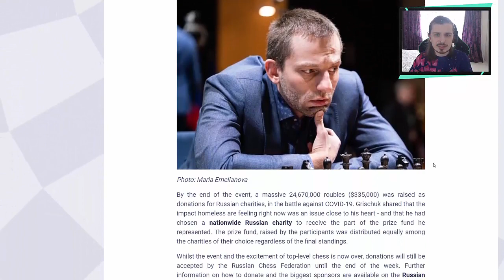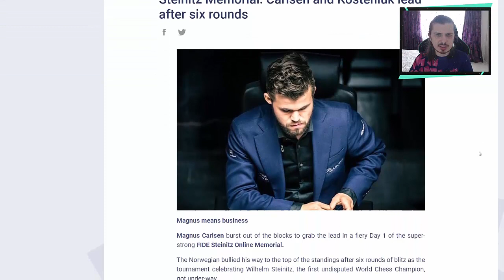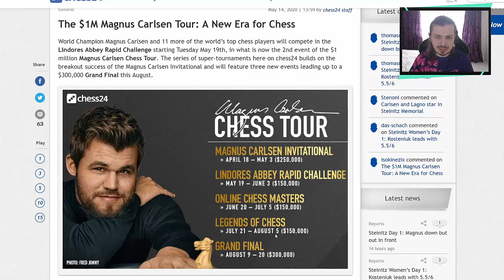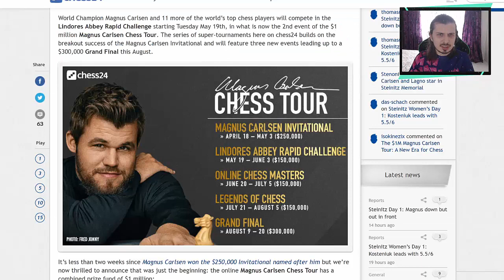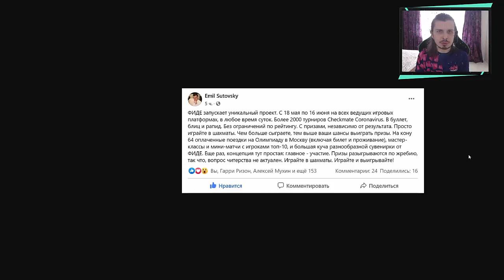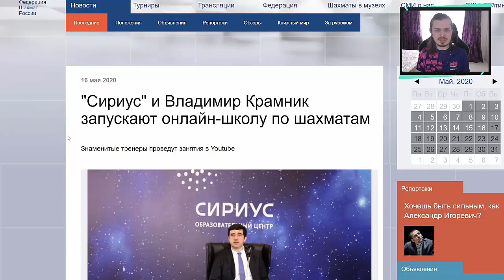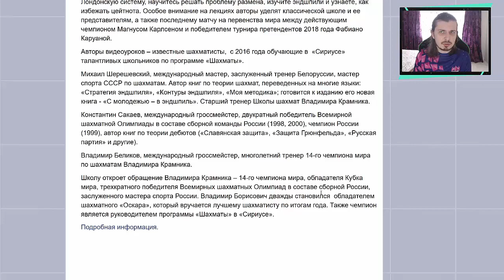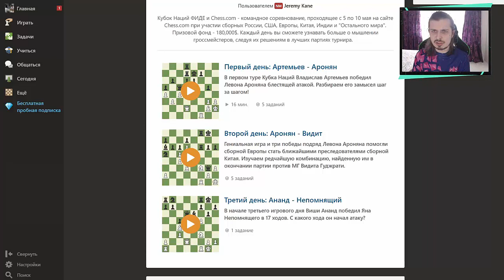Магнус Карлсен выделит 1 миллион/ новый проект для всех любителей/Сириус в интернете/новое супер шоу